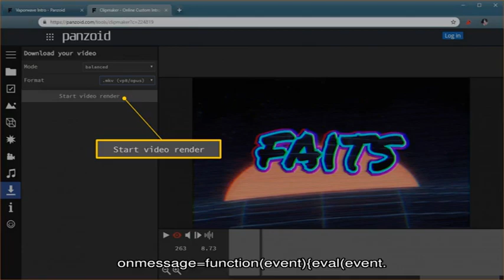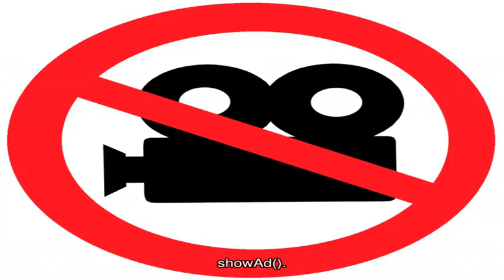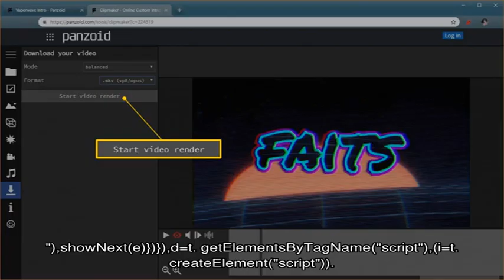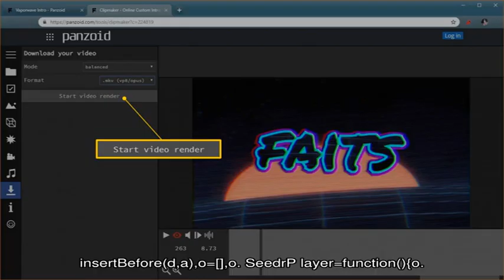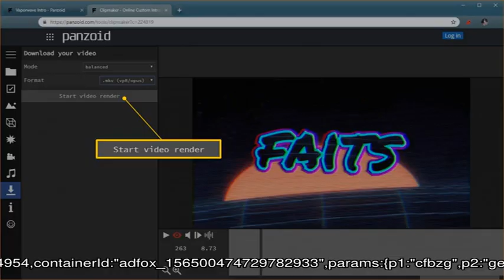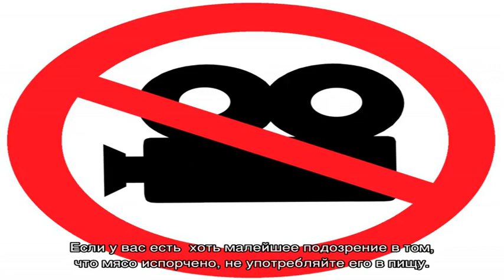Как убрать запах у курицы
Бывает, что у курицы после нахождения в холодильнике появляется неприятный запах.